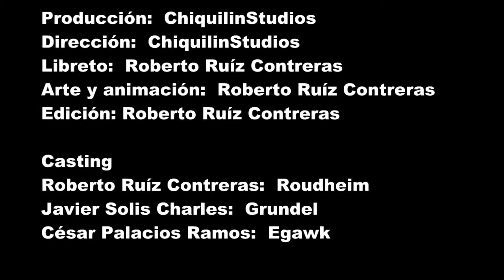Erdeneug Capítulo 1 "Ha surgido un Volcán"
Un grupo de guerreros un día descubrió que en los alrededores de su pueblo había surgido un volcán, por lo que deciden ir a investigar, aún sin saber con que se encontraran.